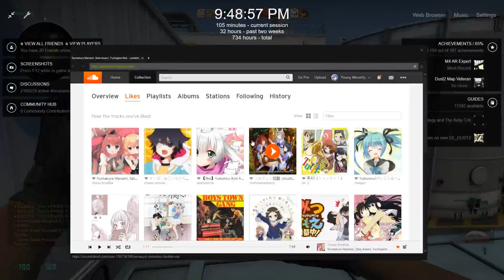had to sync it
haha dumb man qq